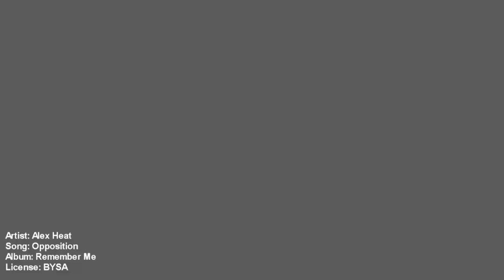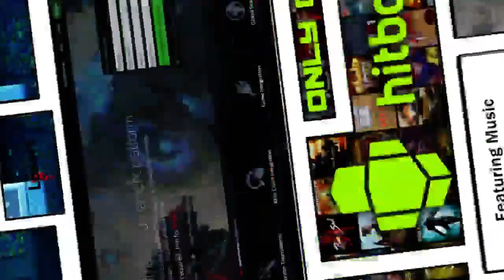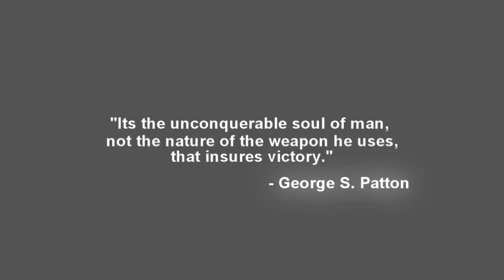Brawlhalla MT9 Finals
We've gone through it all... it's time for the finals. Lets DO THIS!!!

G1 4:54
G2 11:43